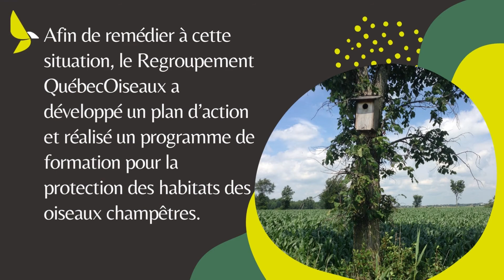Démarche d'implantation d’interventions favorisant la protection des oiseaux champêtres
Mise en application des recommandations émises dans les plans d’action personnalisés de quatre agriculteurs réalisés lors de la première phase du projet. Ces actions simples et peu coûteuses favoriseront la présence d’oiseaux champêtres dans le respect des réalités et des visions des participants.